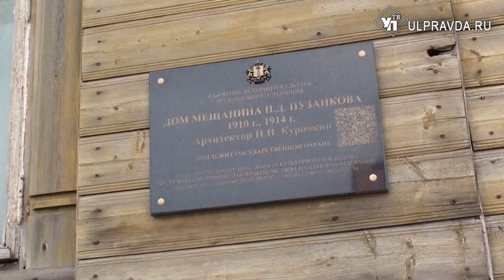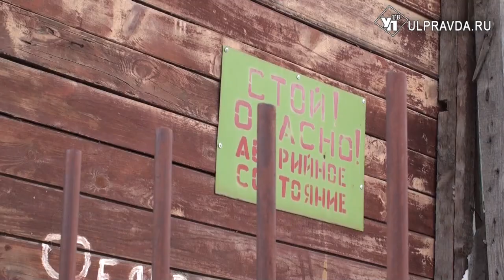Снести нельзя сохранить. Что делать с историческим наследием Ульяновска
Центральная – историческая - часть Ульяновска с высоты птичьего полёта – прекрасна. Небоскрёб – гостиница «Венец», широкая Волга. Но стоит спуститься с небес на землю, и краски меркнут. К примеру, вот улицы Красногвардейская и Мира – здесь когда-то жила знать Симбирска. Теперь через дом – аварийные заброшенные полуруины. Причина этого – вот эти таблички. Они как чёрные метки.